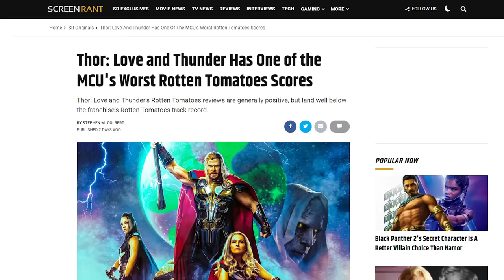Thor: Love and Thunder Pitch Meeting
Step inside the pitch meeting that led to Thor: Love and Thunder!

Thor: Ragnarok in 2017 completely reinvented the God of Thunder, who, after Thor: The Dark World– many thought had become a pretty boring character. Since Ragnarok was such a hit, it seems like Taiki Waititi was given free reign to do whatever he wanted for the sequel 5 years later.

Thor: Love and Thunder raises a lot of questions though. Like did Thor Odinson get dumber? How many times are these goats going to scream? Can we see Gorr the God Butcher butcher some gods sometime? Was that Guardians of the Galaxy tease in Endgame really just for the intro of this movie? If Gorr thought all gods only cared about themselves, why did he assume they would rescue children?

To answer all these questions and more, step inside the Pitch Meeting that led to Thor: Love and Thunder! It’ll be super easy, barely an inconvenience.